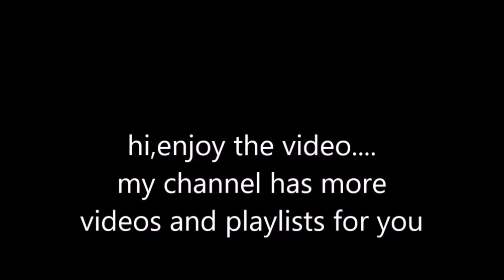7 days to die New Channel New Series ep46